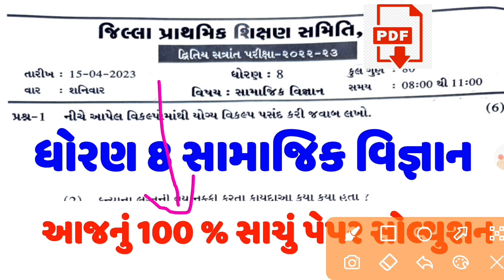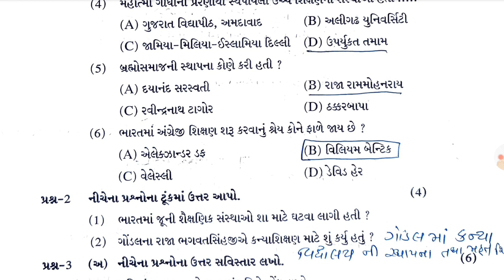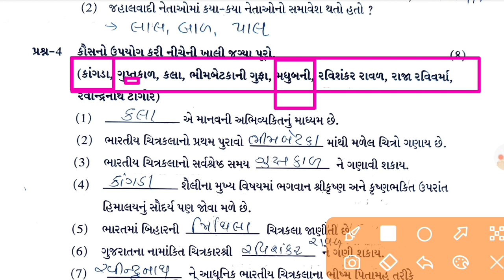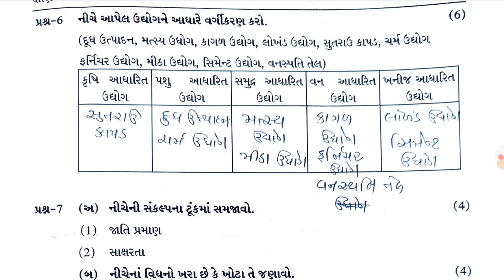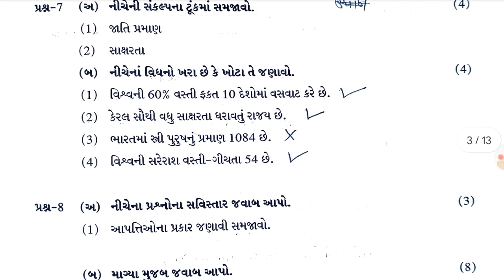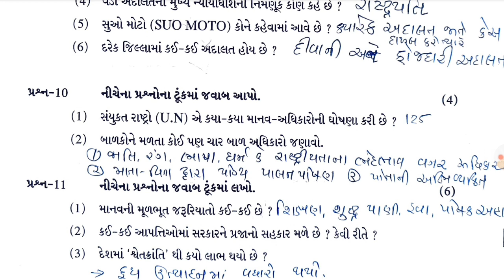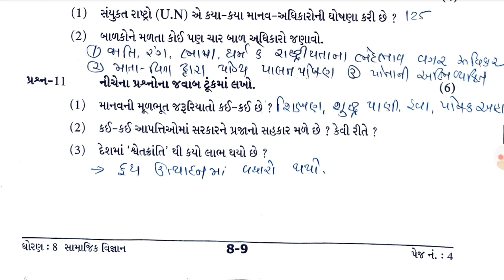dhoran 8 samajik vigyan paper solution 2023,std 8 samajik vigyan paper solution 2023 , Dhoran 8 ss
dhoran 8 samajik vigyan paper solution 2023,std 8 samajik vigyan paper solution 2023 , Dhoran 8 ss varshik pariksha paper
અમારા ગ્રૂપ માં એડ થવા અહી ક્લિક કરો